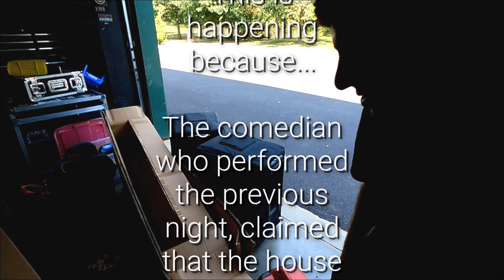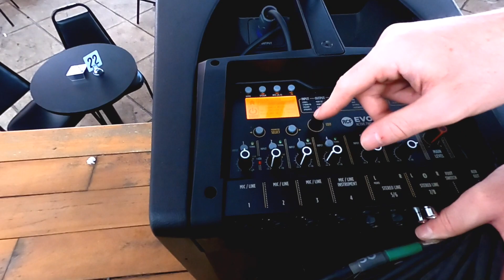s8e3 - Using RCF J8 Speakers at Comedy Club | Audio Engineer Changes The Gameplan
I was just minding my own at the shop, when Grunie and Steve show up. They were covering a gig at the Stress Factory, and bringing RCF J8 Speakers this time to bump up the overall volume in the tent. Think of this short episode as a decent filler track on a good album.
**My GoPro audio settings were all screwed up on this day, my apologies for the up and down volume in spots!**